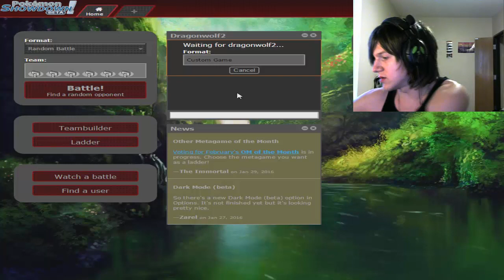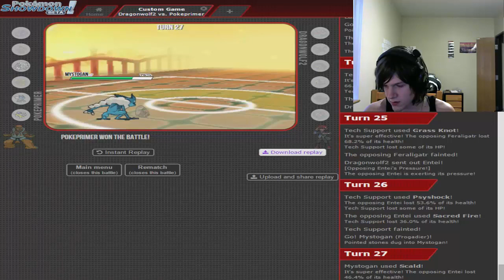NPBA S1W3 Vs Vermont Gardevoirs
Wassup Youtube! PokePrimer, your coach of the Hazleton Hoopas here, primed and ready to deliver another week of NPBA action. This week we take on Josh and the bulky Vermont Gardevoirs. This is gonna be an awesome match so I hope you enjoy!